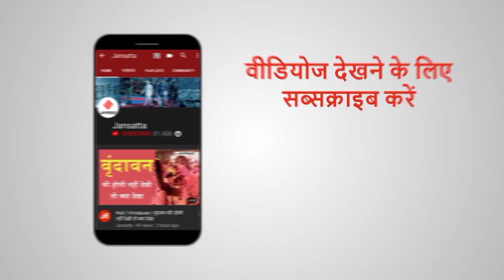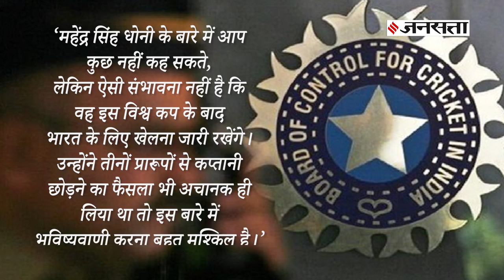MS Dhoni का आखिरी मैच हो सकता है World Cup 2019 Final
World Cup 2019 में Mahendra Singh Dhoni की धीमी पारी और परफॉर्मेंस को लेकर लोग लगातार उनकी आलोचना कर रहे हैं। लेकिन इस बीच PTI के हवाले से खबर ये आ रही है कि वर्ल्ड कप के ठीक बाद माही क्रिकेट से संन्यास ले सकते हैं। संभावना है कि भारतीय टीम का मौजूदा विश्व कप में अंतिम मैच Dhoni के लिए भी आखिरी मुकाबला हो सकता है।